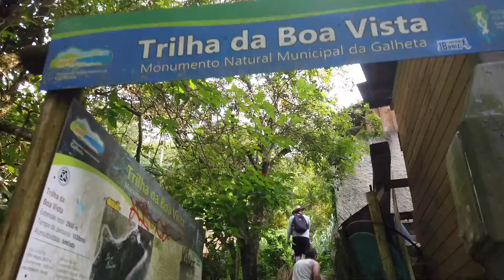BARRA DA LAGOA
Trilha da Boa Vista, que inicia na Barra da Lagoa e após passar por um belo mirante de pedras, finaliza na Praia da Galheta.
Do alto do mirante é possível ter essa visão incrível das praias do leste. Do lado esquerdo, mais próximas, podemos ver a  Praia da Galheta,  também a Praia Mole. Ao lado direito temos a Lagoa da Conceição, onde também podemos ver as dunas que se iniciam ali e vão até a Praia da Joaquina. Ao fundo, temos a visão dos morros que ficam na Praia da Armação e Pântano do Sul e também é possível avistar a Ilha do Campeche.